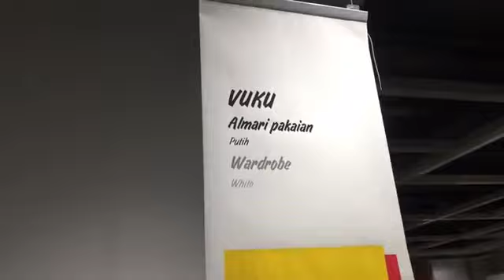Kelakar Betul Fizi Ali Sakat Isterinya